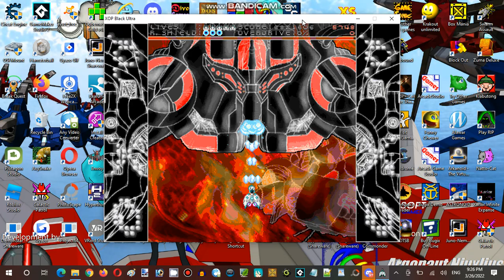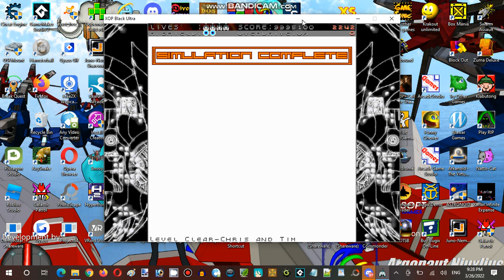Saturday Anime Night Time Streaming Hour at Terminal Internet Reality Establishment 02 Part 17